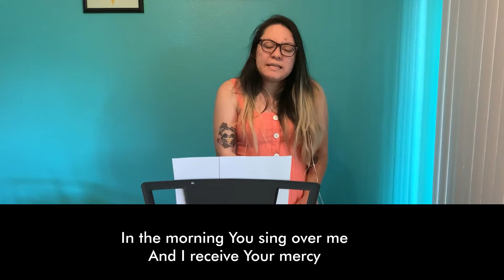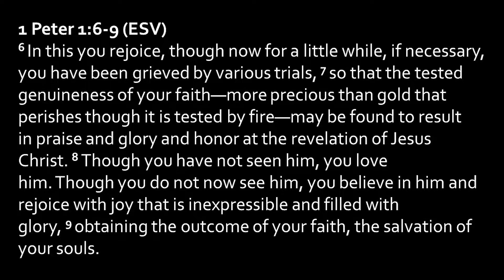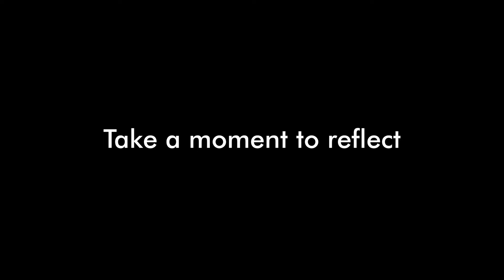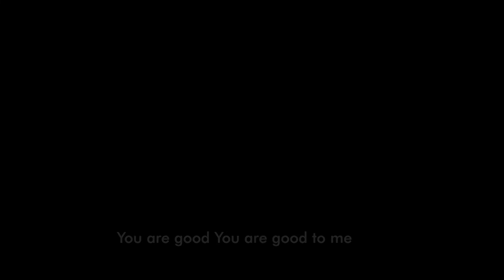07/12/20 - 1 Peter 1:6-9, Going Through the Fire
Thanks for joining our Anchor Community Church service stream! Below are some of the links mentioned in the video.

1 Peter 1:6-9, Going Through the Fire

If you have any questions or would like to share a prayer request, feel free to let us know